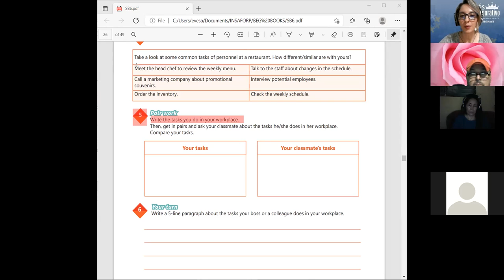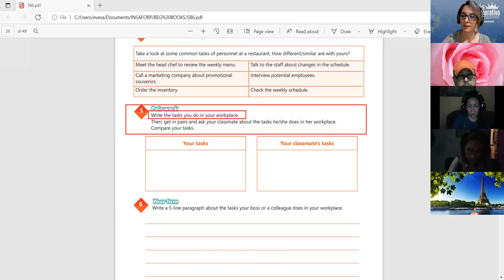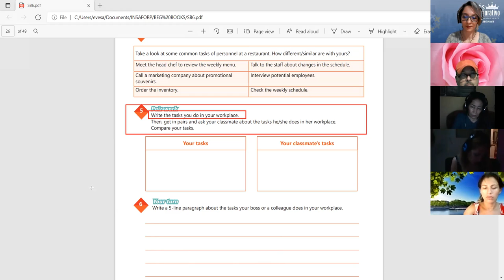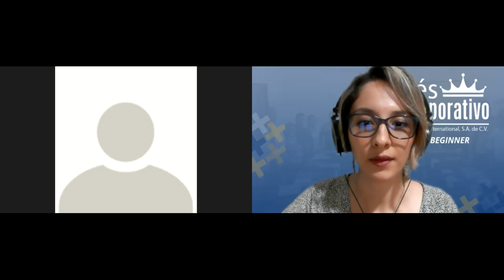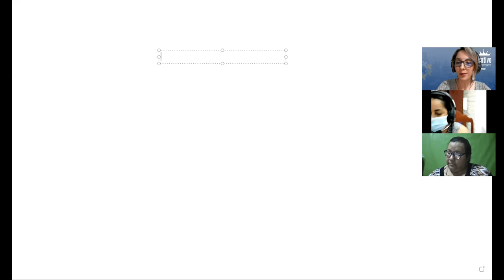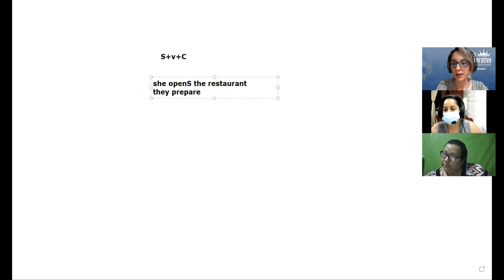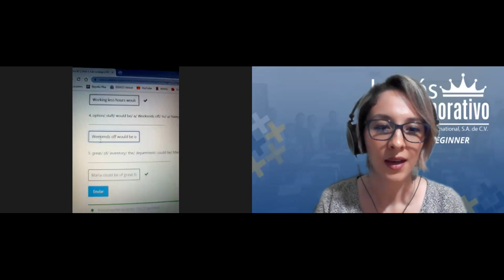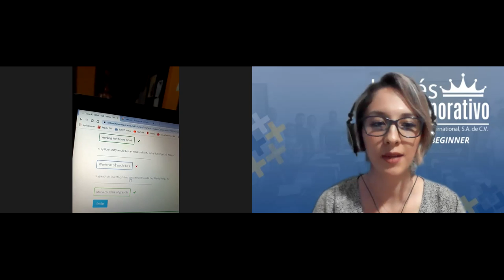Ingles Corporativo-Videoconferencia 9 - Simple present practice part 2